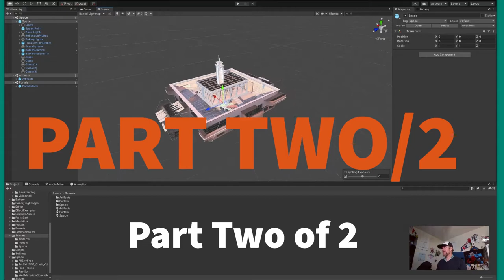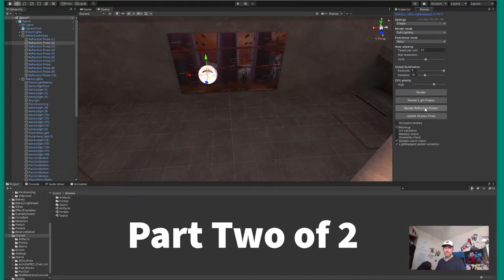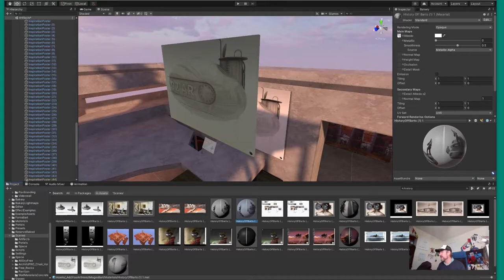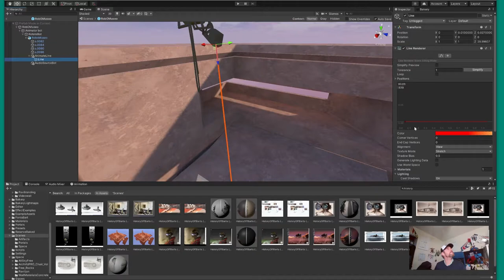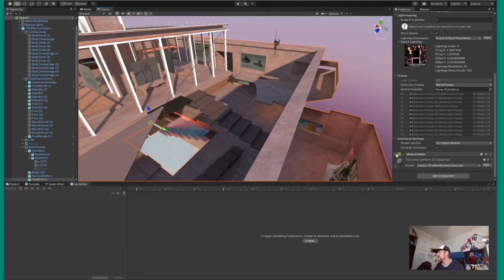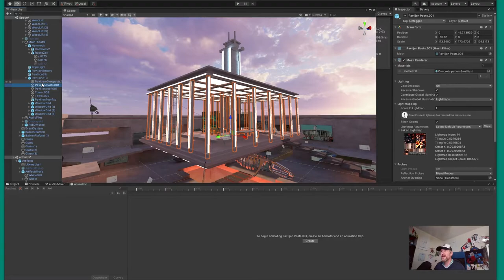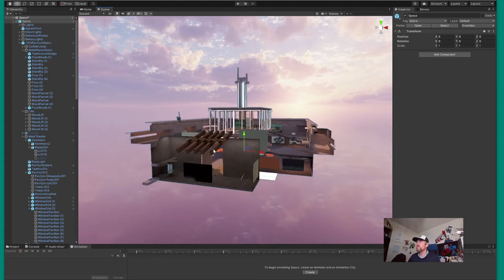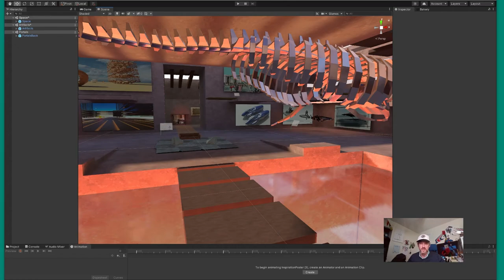The Making of Pavilion 2039 2/2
The Making of The Pavilion 2039

The making of The Pavilion
Part One; Concepts Smarter Sketching
Part Two; Blender Unity

This video is NOT a tutorial not a detailed walk through
Please refer to tutorials for Blender and Unity for that
I am not an expert in Blender not Unity, but have found a workflow that suits me
I am a higher level modeler in Rhino for Industrial Design, and am trying to master Gravity sketch
but not a Master modeler by far in Blender
Materials and Finishes are not well controlled, I tend to use existing Unity materials where I can

Purpose and Goal of the Video:
In this video I talk about the general strategy approach for this project
-Preparing the Creative Framework; Mood boards in Blender
-Rough Modeling in Blender
-Atmosphere through lighting
-Use of Prefab in Blender
-Baking basics (high level)
-Project Management thoughts
-Testing and Designing Efficiently
-Scrum and staying Sane in complex projects
-Perfection and how it can Kill your flow
-A little success everyday, can keep you going, and build up your path to World Class quality

About the Pavilion 2039
A Metaverse space build to provoke a discussion about our Heritage
What if we use this amazing tool to function as a Vessel for our Cultural Heritage.
This project became a Journey into Metaverse Worldbuilding, and the grasping of the NFT concept

More on the Project in next videos